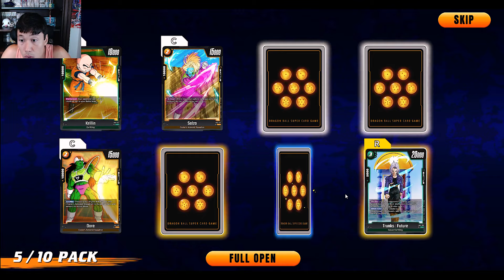SUPER ABERTURA DE 120 BOOSTERS + DICAS PARA COMEÇAR BEM NO JOGO! | CARDGAME DRAGON BALL FUSION WORLD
SUPER ABERTURA DE 120 BOOSTERS - MELHOR PACK OPENING QUE JÁ FIZ! | CARDGAME DRAGON BALL FUSION WORLD

★ Marcações
00:00 Intro e Dicas
11:30 Aberturas
1:05:00 Conclusões

Viagem do Destino: Avante
Server : Brasil / Américas
Patch : 5.2

★ Obrigado aos membros (apoiadores) do canal:
     - AsrailKBS                    - Joshua Souza
                                             - Jheyzzi
     - Alcides Francisco      - Lázaro Fernandes
                                             - Leo Ramos
                                             - Locutor
     - Angelo Muniz              - Luan Santim
     - Aurora White               - Lucas
     - Arthur Henrique          - Leonardo Almeida
     - Bruno Santos              - Lennon Sampaio
     - BadPineapple             - Marcos Pereira de Almeida
     - CuriosoArcade
     - Carlos Jr.                     - Marco só
     - Cauê                             - Mayron Farias
     - Daniel Cajé                  - Matheus Turino
                                             - Matthäus
                                             - Micael Murussi
     - Darwin Luna                - Mufhim
     - Denise Castro             - pedrinho
     - D4IKI                            - Pedro Albuquerque
                                             -  Pedro Ferreira
                                             - Qiyana Joestar
                                             - Rafael Magalhães
                                             - Rafitcha
     - Edison Junior             - Robson Roberto
                                             - Rodolfo Lorandi
     - Elias Polidorio            - Shangalo
                                              - Sounub Aot
     - Exner                            - SophiaLee
     - Formiga GAMER         - Sr.Balder
     - Gustavo Conrado       - Victor Santana
     - Gustavo Gonçalves    -Vittor Gabriel
     - Gustavo Luiz               - Yan Niskirara
     - Gabi
     - Gabriel Balducci
     - hdr_price                      - Xdroid
     - Henrique Menezes
     - Henrique Pradella
     - iancesar
     - Izaac Almeida
     - Igor Carrijo